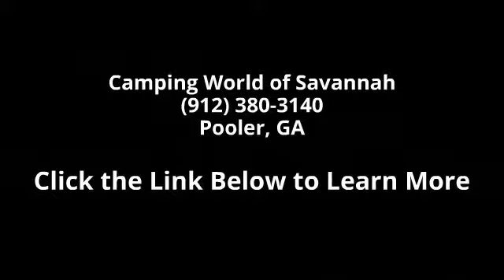2015 ACE EVO27.1 - Camping World of Savannah - Pooler, G...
New 2015 THOR MOTOR COACH ACE EVO27.1 Class A - Gas for Sale